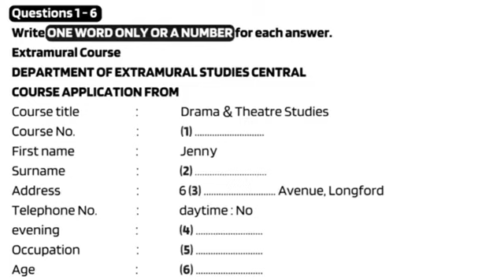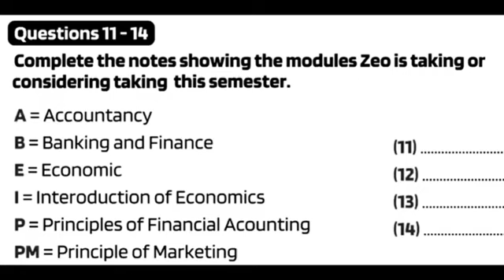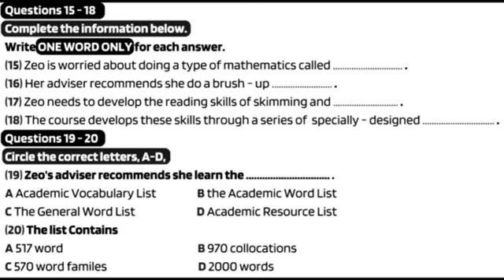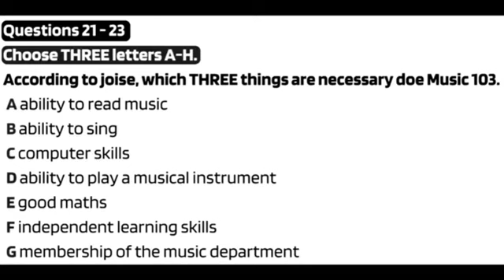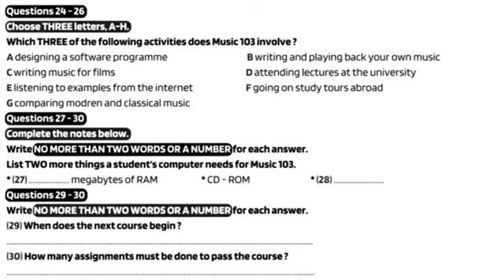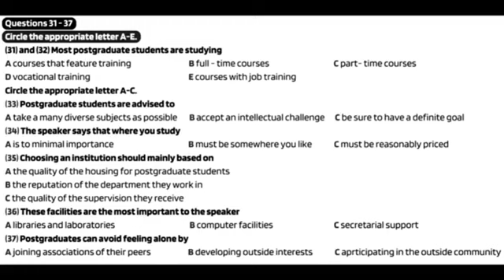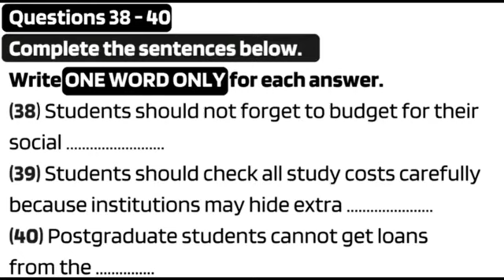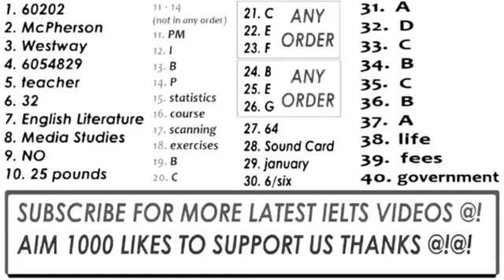IELTS Listening practice test Cambridge IDP 01.09.2023 UPDATED Listening test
Welcome to our comprehensive IELTS Listening Test video! 🎧 Are you ready to enhance your listening skills and ace the IELTS exam? Whether you're a beginner aiming to improve your score or an advanced test-taker looking for that extra edge, you've come to the right place.

In this video, we dive deep into the world of IELTS Listening, offering you valuable insights, effective strategies, and a full-length practice test to help you perform your best on exam day. Our expert instructors will guide you through each section of the test, breaking down the different question types, sharing proven techniques, and providing real-time examples to ensure your success.

🔑 What You'll Gain from this Video:

Proven strategies for tackling various question types, from multiple-choice to gap-fill.
Tips to enhance your concentration and focus during the test.
Insightful explanations for common traps and pitfalls.
Techniques to improve your ability to grasp main ideas and specific details.
Step-by-step breakdown of the scoring process, so you know how to maximize your points.
A complete IELTS Listening practice test to put your skills to the test.
Whether you're aiming for the General Training or Academic module, our goal is to empower you with the tools you need to excel. With our guidance and ample practice, you'll build the confidence to face any listening challenge the IELTS exam throws at you.

Don't let the IELTS Listening test be a source of stress. Join us on this journey to mastery and boost your IELTS score.

Remember, your success in the IELTS Listening test is just a click away! 🌟